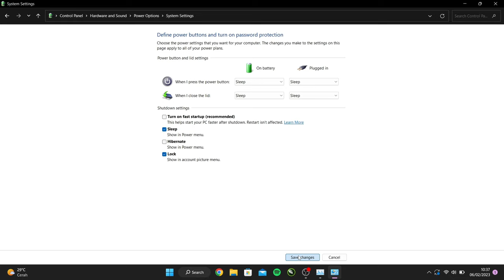Cara mematikan PC atau Laptop dengan benar dan aman